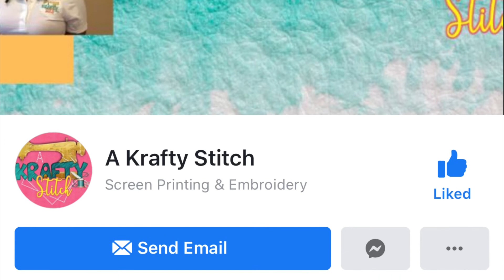My first story time | just hours before kitchen fire